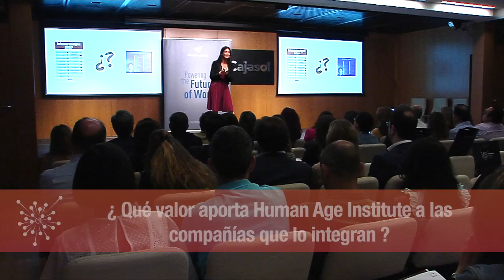Grupo Nueva Pescanova sobre Human Age Institute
Pedro Casaño, Global CHRO en Grupo Nueva Pescanova, valora la aportación de Human Age Institute al panorama de Talento y Empleabilidad de España.